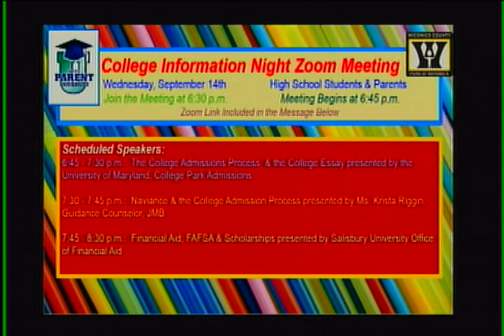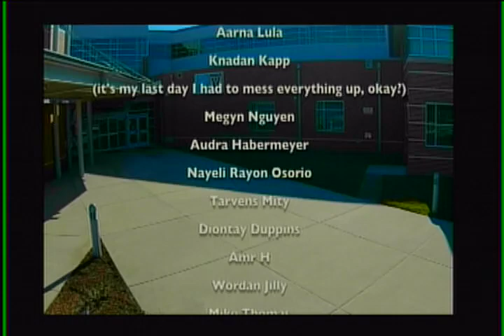WJMB News - Tuesday, September 13th, 2022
Drama Club Interest Meeting
College Information Night
There will be a step
Earth Club Interest Meeting
Homecoming week is just
Attention Freshman, the
Today, Science Olympiad
Unified Tennis Interest Meeting
** Savage Message re: